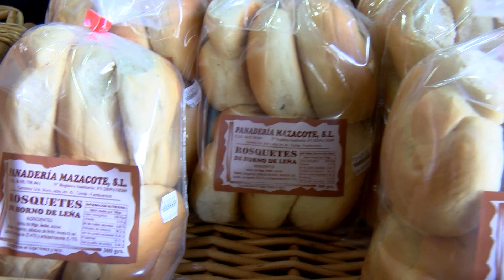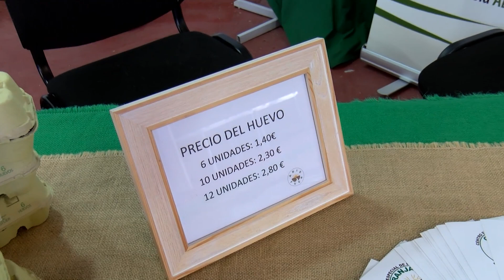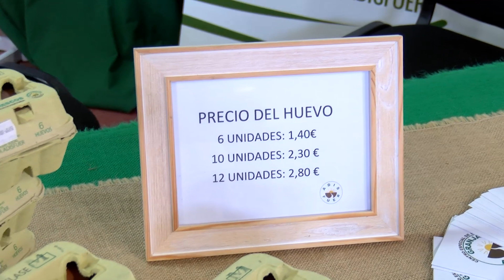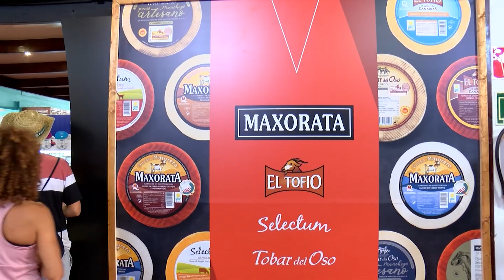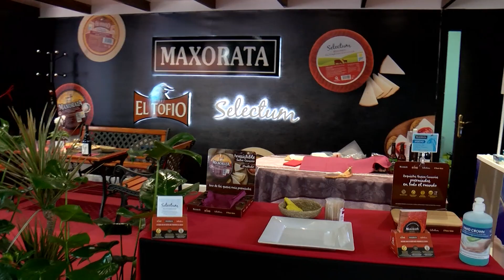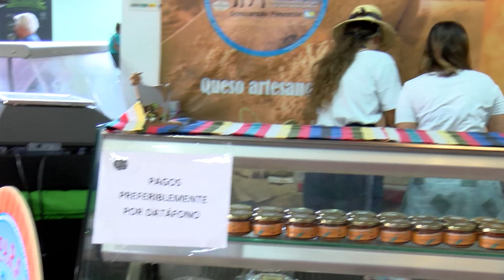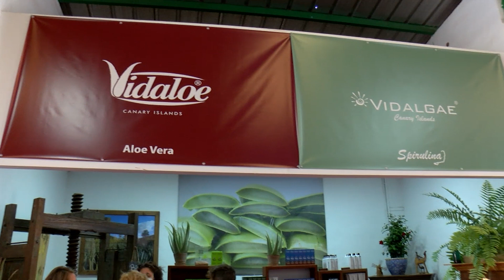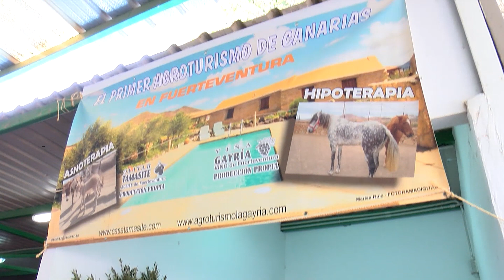Feaga 2022 | Stand productos de Fuerteventura